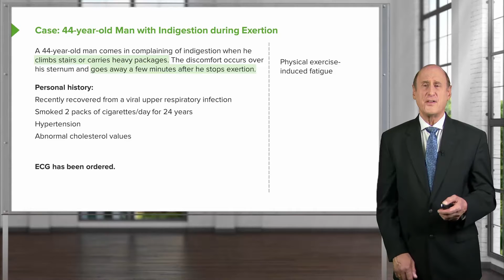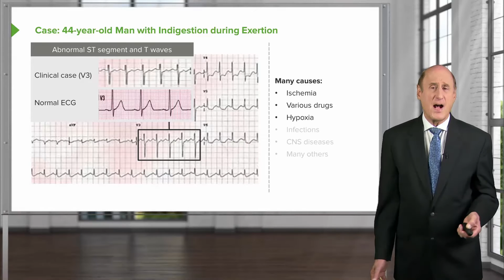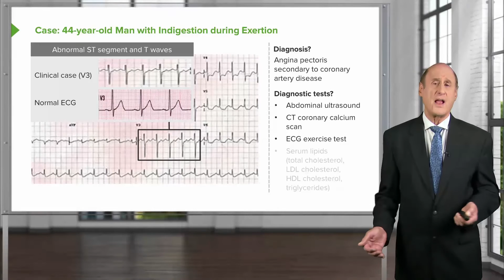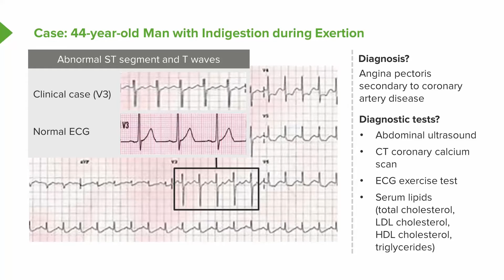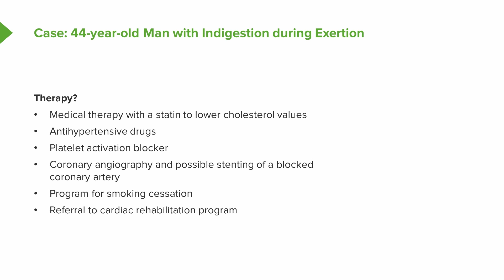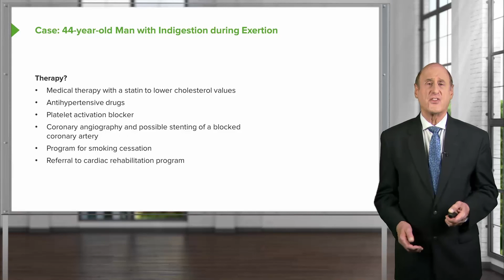Cardiac Case: 44-year-old Man with Indigestion during Exertion - Cardiology | Lecturio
Struggling with ECGs? Download our FREE 2-page InfoDoc to easily decode waveforms and intervals

This video “Cardiac Case: 44-year-old Man with Indigestion during Exertion ” is part of the Lecturio course “Cardiology – Cardiovascular Cases” ► WATCH the complete course

► LEARN ABOUT:
- Case Study

This is part of a series of videos related to this topic. To view the subsequent videos, please join Lecturio Premium

► THE PROF: Dr. Alpert is Professor of Medicine in the Department of Medicine and Director of Coronary Care and Medical Director of Cardiac Rehabilitation at the University of Arizona (UA) College of Medicine, Tucson, United States. Before joining the UA, he worked at the University of Massachusetts in Worcester as Professor of Medicine, Director of the Division of Cardiovascular Medicine, and Vice Chairman of Medicine. From 1992 – 2006 he was also Chairman of the Department of Medicine at the UA College of Medicine.

► LECTURIO is your single-point resource for medical school:
Study for your classes, USMLE Step 1, USMLE Step 2, MCAT or MBBS with video lectures by world-class professors, recall & USMLE-style questions and textbook articles. Create your free account now

► READ TEXTBOOK ARTICLES related to this video:
Management of Cardiac Arrest